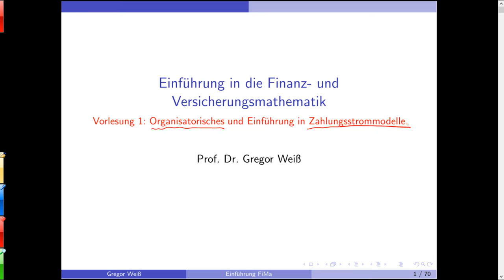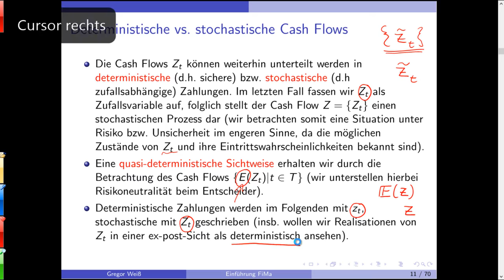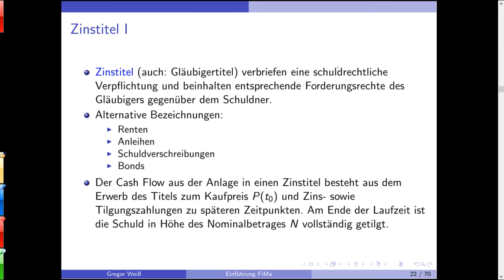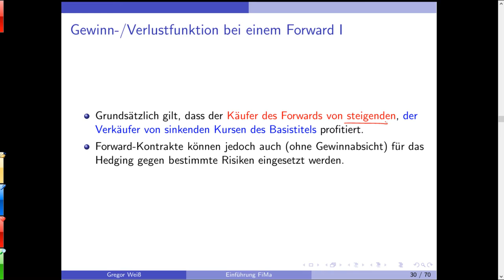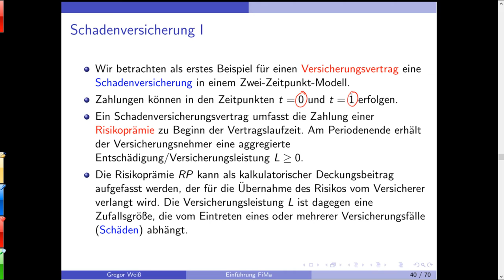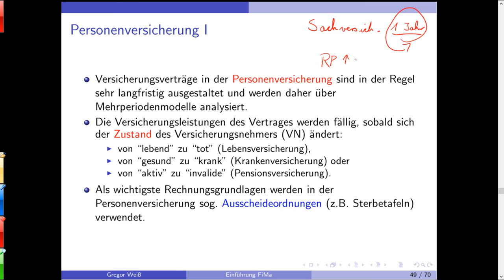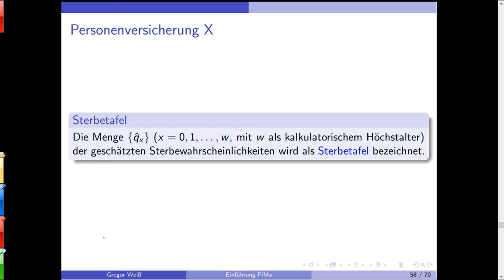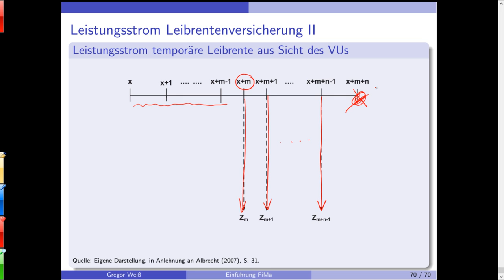Einführung in die Finanz- und Versicherungsmathematik WS 2015/2016 Vorlesung 1